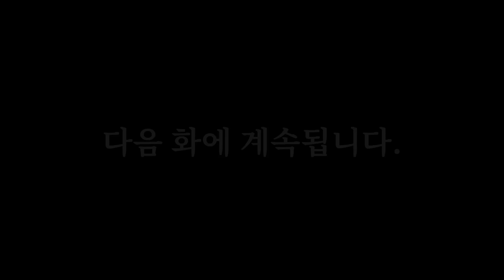"그냥 계속 중얼거렸더니 정말 현실이 되더라고요“